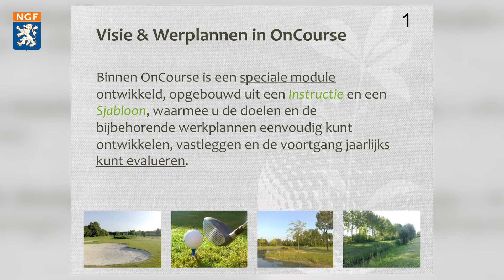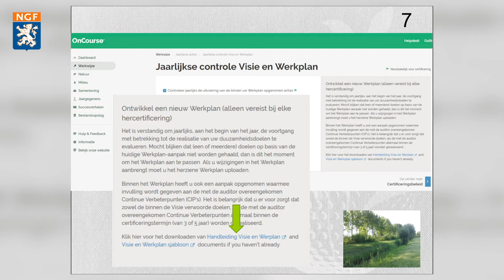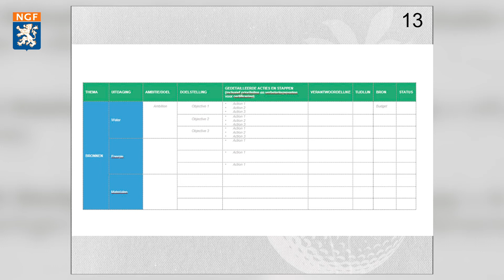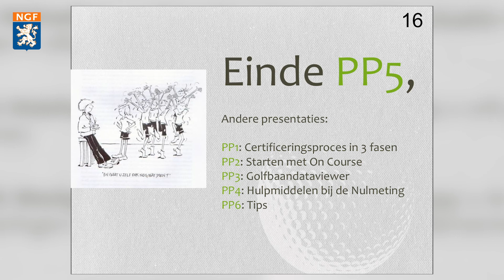OnCourse training 5: Visie en werkplan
Online ondersteuning bij OnCourse Nederland en GEO-certificering.